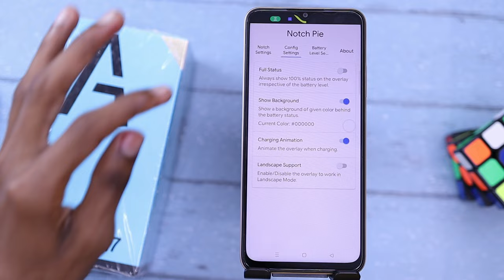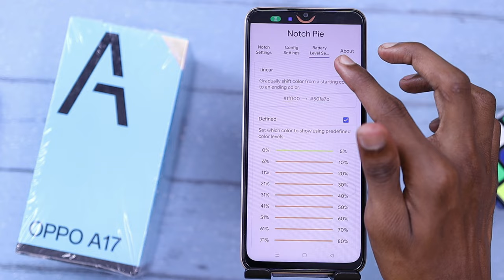Oppo A17 Camera Light - Enable Camera Light In Oppo A17 | Hindi-हिंदी